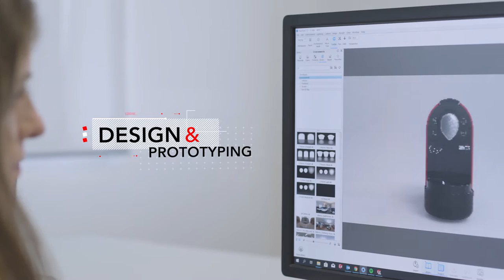VÍDEO INSTITUCIONAL | FLAMA 2019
Com 40 anos de experiência, a Flama tem como atividade principal a produção e comercialização de eletrodomésticos e louça metálica. Sedeada no Norte de Portugal, em Cesar, Oliveira de Azeméis, a fábrica, os serviços administrativos, técnicos e logísticos ocupam uma área total de 12 000m2.